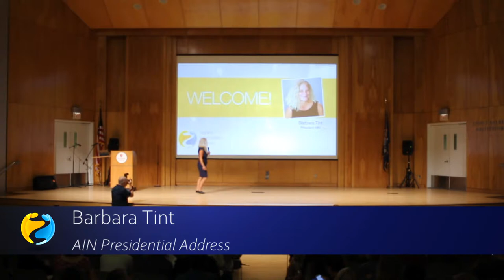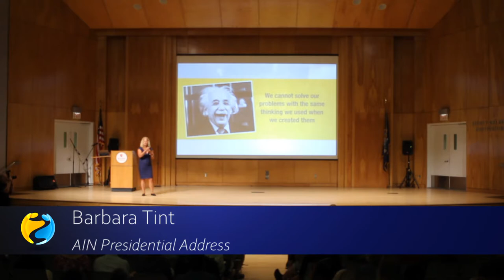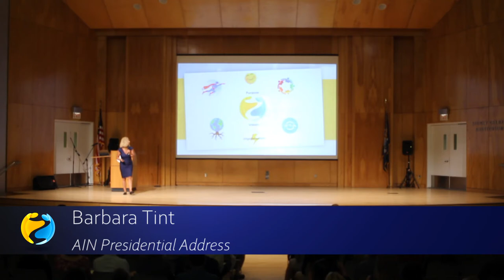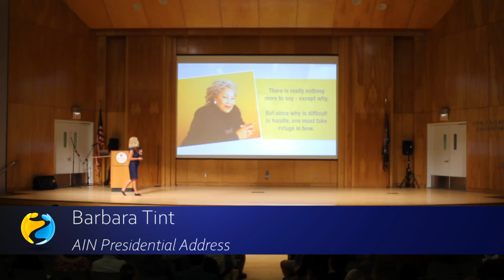2019 AIN Conference Presidential Address - Barbara Tint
Presidential address given by AIN Board President Barbara Tint at the 2019 AIN Conference at Stony Brook University in Stony Brook, NY